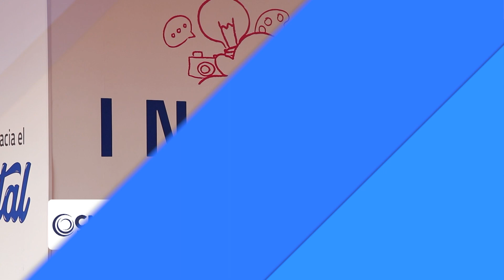Titulares CNC Noticias Tuluá Emisión De La Una De La Tarde Del 12 de Septiembre de 2023.